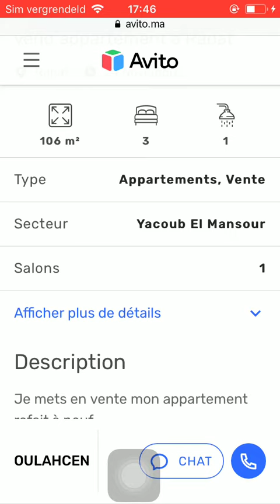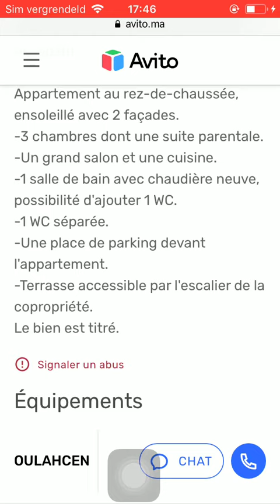House for sale Rabat #819, Huis te koop Rabat, Maison à vendre